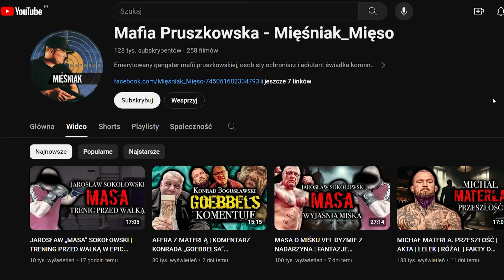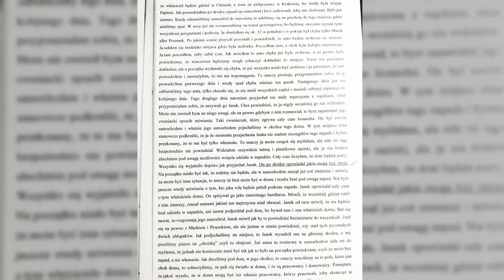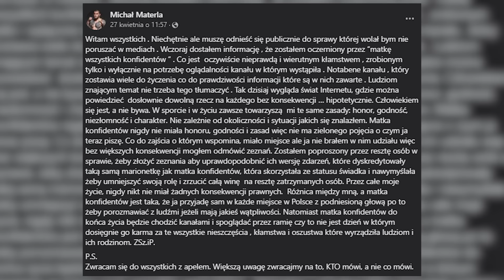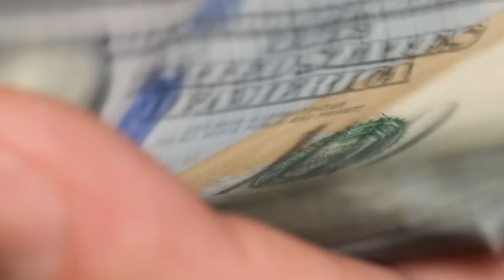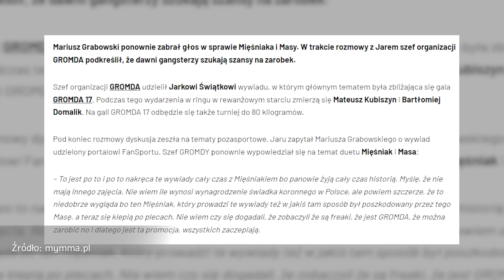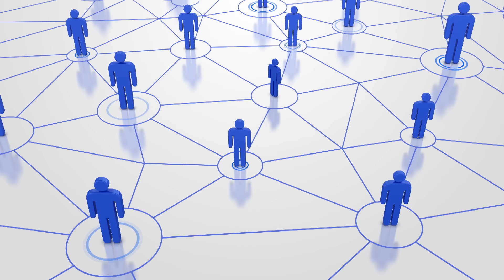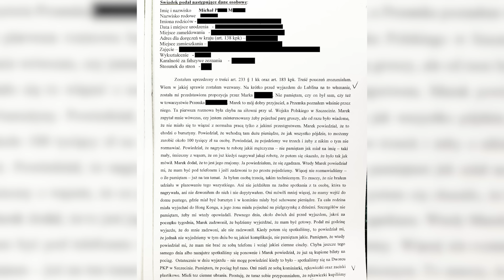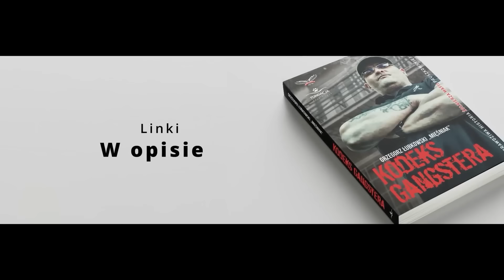MATERLA | RÓŻAL | GRABOWSKI | KOMENTARZ MIĘŚNIAKA | LIONHEART | MATERLAGATE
Witam serdecznie,

dziś ponownie spotkamy się w formule QA, a w czasie materiału odniosę się do medialnej burzy jaka przetoczyła się przez liczne socjale po opublikowaniu przeze mnie treści zeznań Michała Materli.

Parę słów skieruję bezpośrednio do Marcina „Różala” Różalskiego, który przypuścił na mnie niespodziewany atak po ujawnieniu niewygodnej dla jego przyjaciela prawdy.

Jako, że na mój temat wypowiedział się również szef organizacji Gromda Mariusz Grabowski, na tę okoliczność będę miał również i do niego kilka pytań.

W każdym bądź razie debatę na temat moralnej kondycji gwiazd polskiej sceny fighterskiej uważam za otwartą,  z fartem Mięcho!